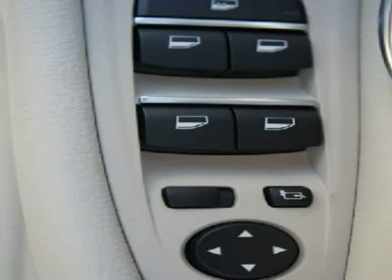2012 BMW 5 SERIES Catonsville, MD B12148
2012 BMW 5 SERIES Catonsville, MD
Stock# B12148

Russel BMW
6700 Baltimore National Pike